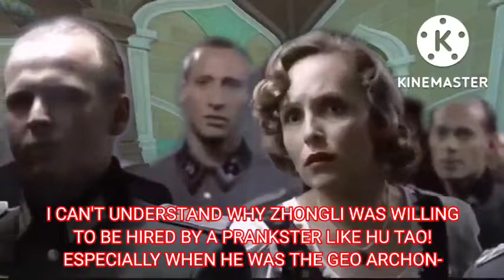Hitler got interrupted by Hu Tao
Hu Tao was known for pranking people, and this time, she spooked the Poor Old Man in this October 👻👻